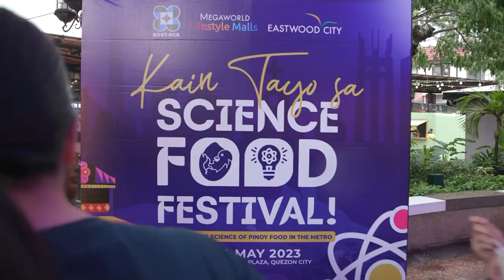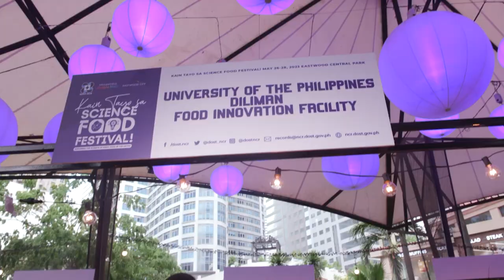Pekto and John Feir go on a food fair adventure! | Farm To Table (Full episode) (Stream Together)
Aired (June 19, 2023): Chef JR Royol is joined by Kapuso comedians Pekto and John Feir in this episode! They go to a food fair in Eastwood, Quezon City, where entrepreneurs reinvent local ingredients. Chef JR also contributes by reinventing his own dishes, ranging from Balut to Lechon!